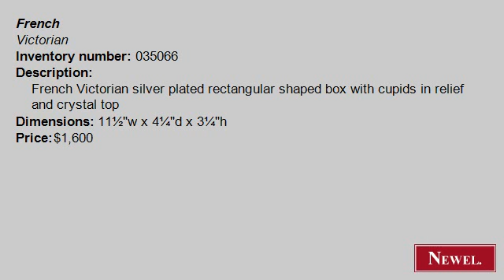Antique French Victorian silver plated rectangular shaped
- Newel.com: Antique French Victorian silver plated rectangular shaped box with cupids in relief and crystal top (French, Victorian, accessories, box, silver-plate) (Newel Art and Antiques, New York City)